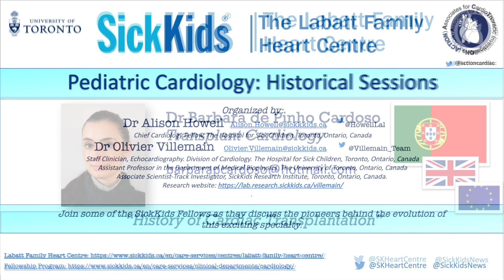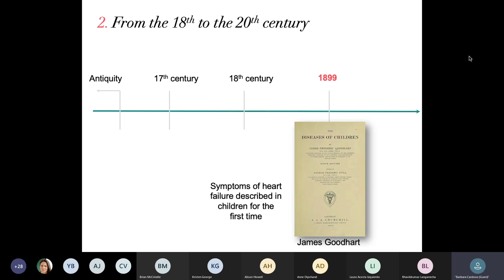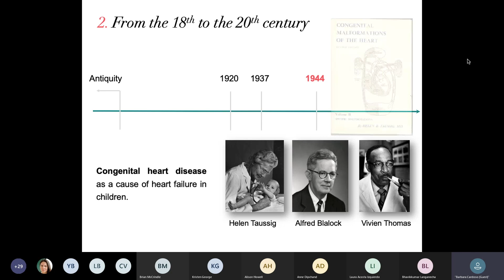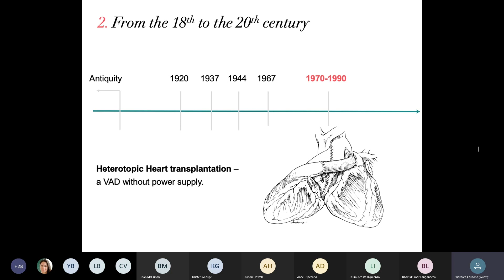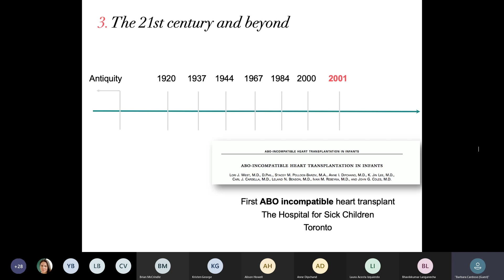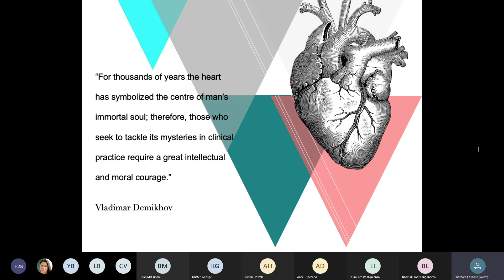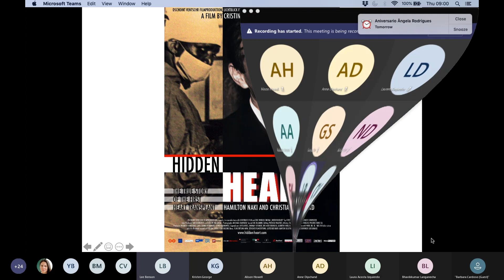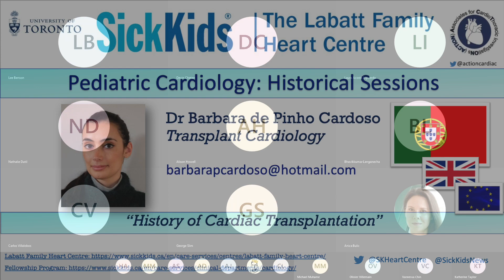Pediatric Cardiology - HISTORICAL SESSION - EPISODE 6